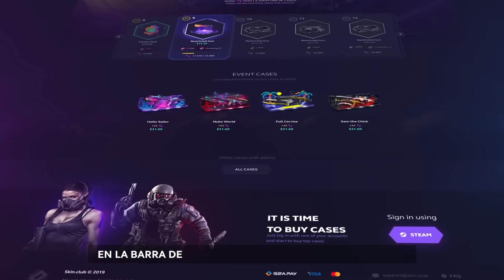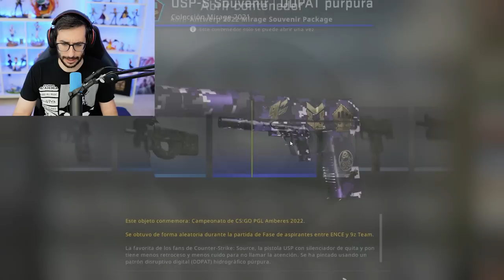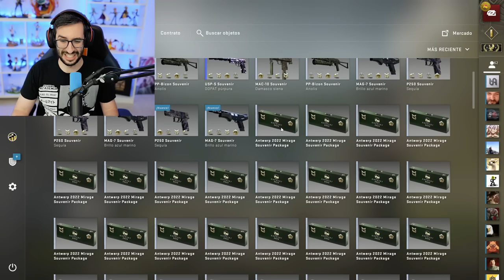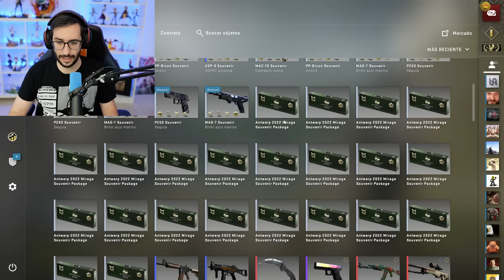¿POR QUE VALVE NO ACTUALIZA EL JUEGO?